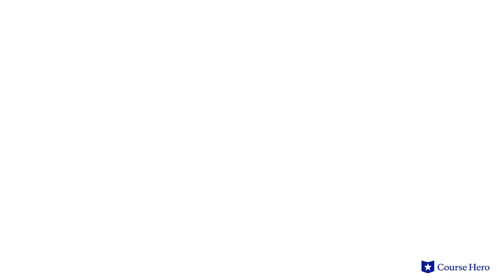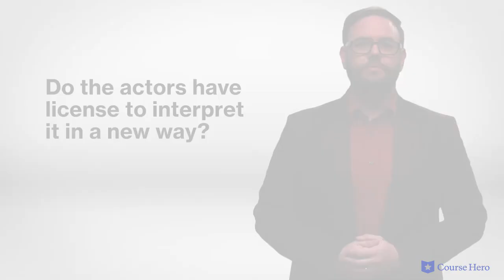Six Characters in Search of an Author by Luigi Pirandello | Act 2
Summarize videos instantly with our Course Assistant plugin, and enjoy AI-generated quizzes Luigi Pirandello’s Six Characters in Search of an Author explained with act summaries in just a few minutes!

Course Hero Literature Instructor Russell Jaffe provides an in-depth summary and analysis of Act 2 of Luigi Pirandello's play Six Characters in Search of an Author.

Download the free study guide and infographic for Six Characters in Search of an Author

In his play Six Characters in Search of an Author, Luigi Pirandello deconstructs the traditional theatrical narrative.

The six Characters - members of a broken family - have been rejected by the author who created them. The Characters, seeking the life their author denied them, enter a theater where a troupe of actors is rehearsing and present themselves to a director, hoping that he might tell their story using the traditional conceits of a play.

However, the situation quickly devolves, with the characters asserting their own versions of the story they wish to be told. They argue about how much of their story should be revealed and about the actors' performance of their real-life travails.

Ultimately it is revealed that the stepdaughter sold herself into prostitution, that the young girl drowned in a fountain, and that the young man may have killed himself with a revolver.

This brutal conclusion confounds the director - and likely the audience - neither of whom know what to believe.

Italian playwright Luigi Pirandello’s Six Characters in Search of an Author was first performed in 1921. He was fascinated by psychology, the subconscious mind, and multiple personalities. He claimed a muse named Fantasy sent him six characters, who bothered him constantly until he wrote them into a play.

The Italian play contains many important themes, including illusion versus reality, as the characters make the actors doubt how “real” their own experiences are; life versus art, as artistic creations outlast their creators and take on lives of their own; and acting, performance, and disguise, as people perform roles and inhabit characters on and off the stage.